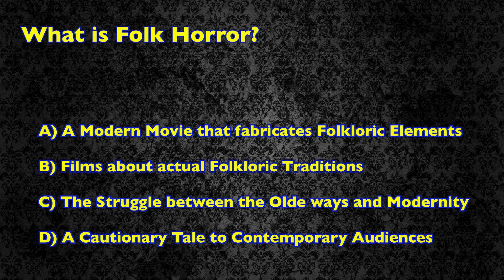Folk Horror Discussion: The Shout (1978)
Continuing of examination of the Folk Horror genre, we head to Britain, 1978 for Jerzy Skolimowski's The Shout.